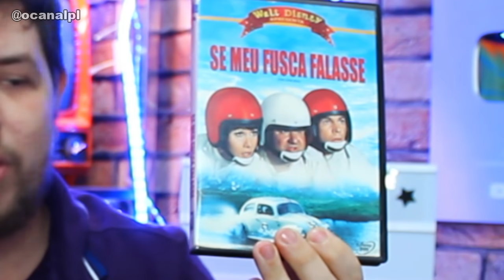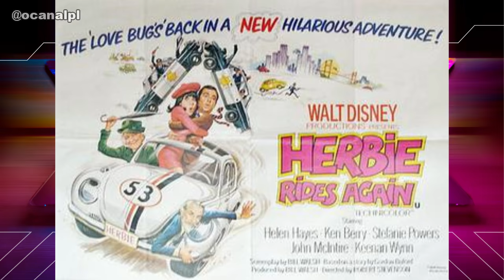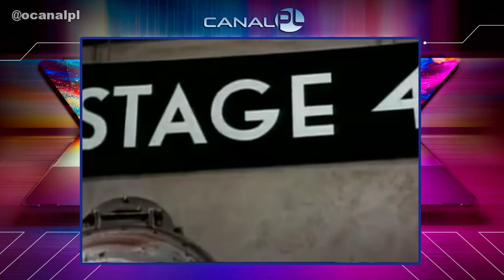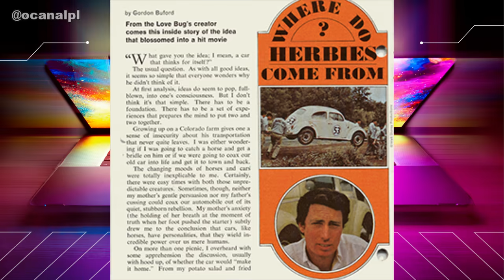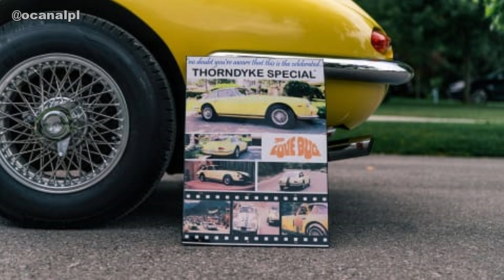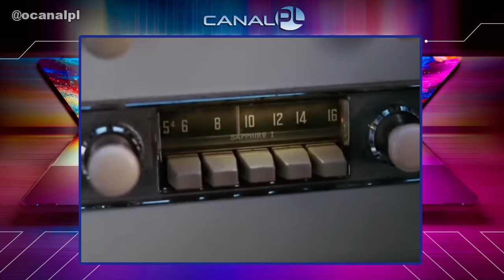CURIOSIDADES INCRÍVEIS SOBRE O HERBIE!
O Fusca mais famoso do mundo! Herbie e suas curiosidades!